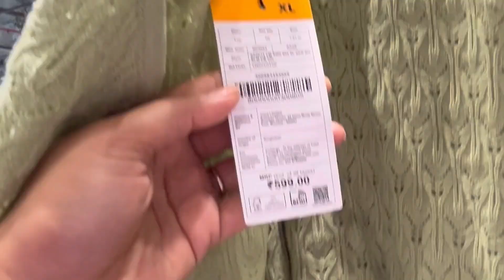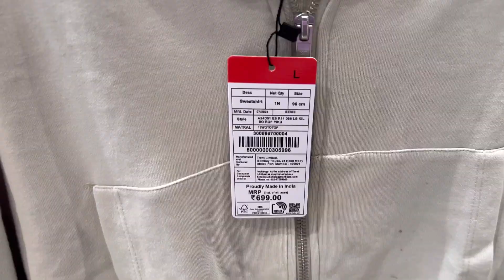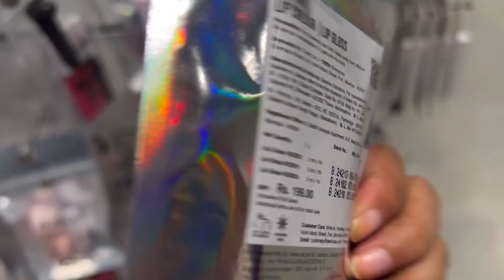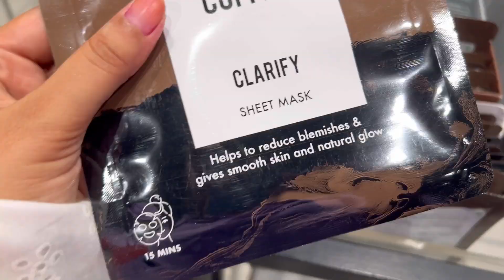Zudio Huge Sale-Jayanagar Guwahati/EVERYTHING UNDER SALE ₹499